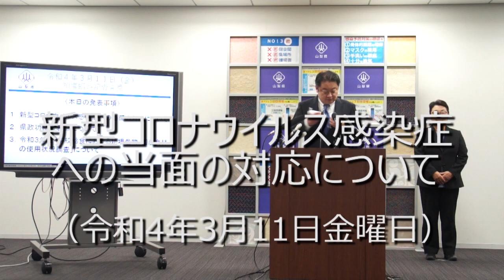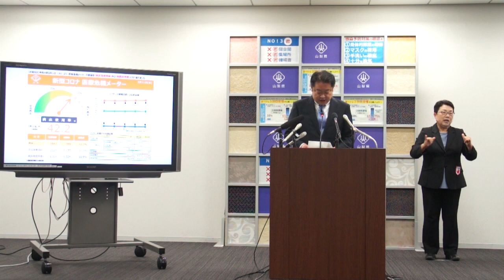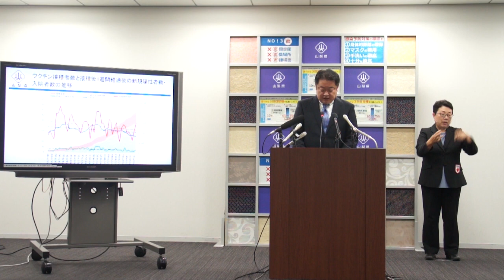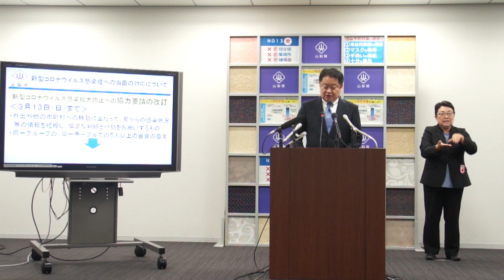知事からのメッセージ（令和4年3月11日金曜日）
新型コロナ感染症への当面の対応について長崎知事のコメントです。